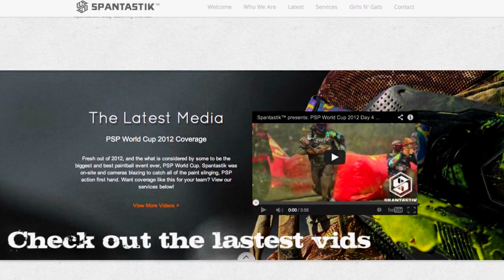Spantastik™ Presents: K-Town Beatdown D4 CTPL #1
Montage for 1st place finisher, K-Town Beatdown out of Kerrville Texas. The first CTPL 5-man event of the season took place at X-Factor Paintball Park

Filmed and edited by Justin J-Dawg Couch